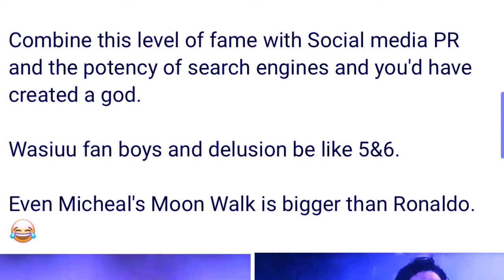ban leh kumne kam long satia kaba dei peit jia aiu ia u ronaldo bad u michael jackson